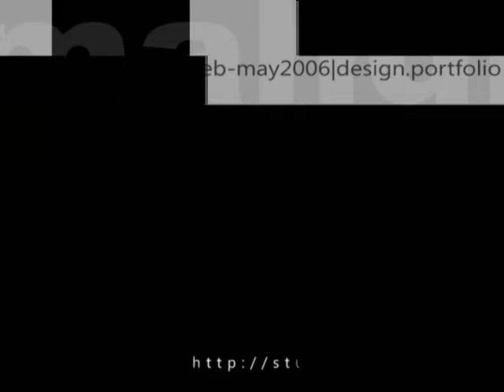feb-mar2006 | design portfolio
mahdi ayat's architectural design portfolio. architecture urbanism urban movement kinetic luct lucct lkw limkokwing pop popular tango gotan project mahdiayat french designer student project red black folio